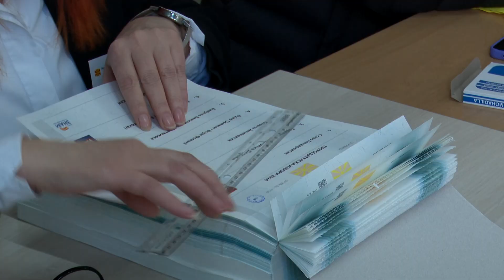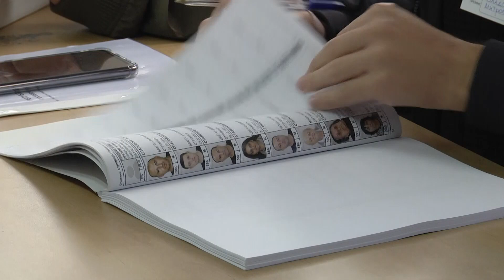Утре избори - втор круг претседателски но и парламентарни 07.05.24